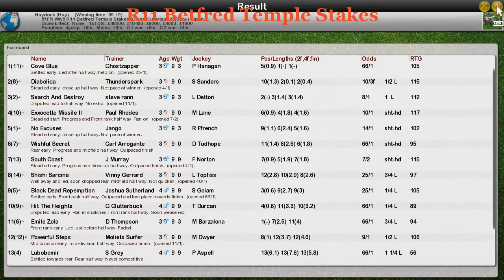FR WK5 R11 Betfred Temple Stakes